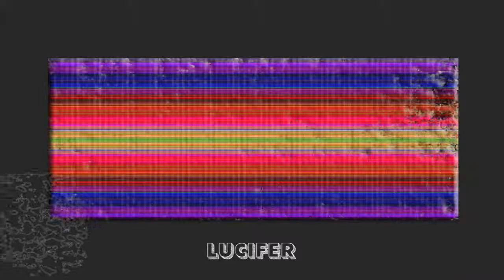"Jackson Pollack Revisited: 5 Digital Enhancements" by Vernon Howl – 7.5.13